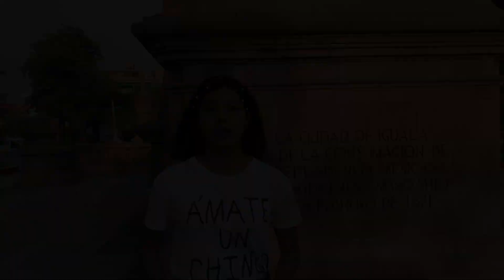IGUALTECOS SOÑADORES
Video participante del Primer Concurso de Cineminuto